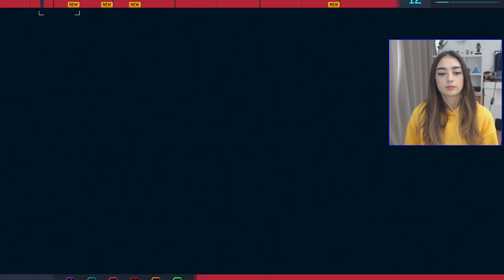When World's Collide! / Marvel's Spider-Man / Part 5